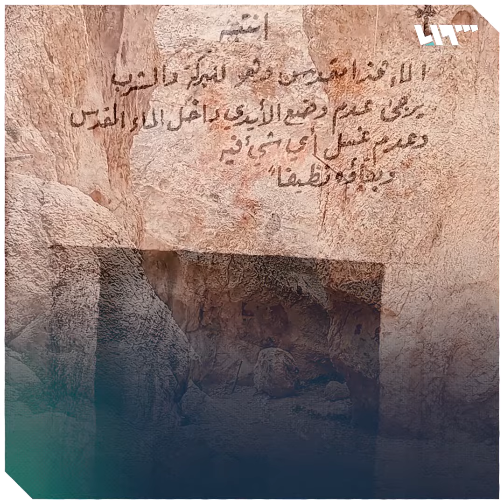معلولا.. بلدة سورية تنطق بلغة المسيح وفيها أقدم آثار العالم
معلولا، بلدة سورية تقع على بعد 56 كيلو متراً من العاصمة دمشق وتضم آثاراً وكنائس أثرية.

يمكنكم متابعتنا عبر وسائل التواصل الاجتماعي المختلفة:
فيس بوك: